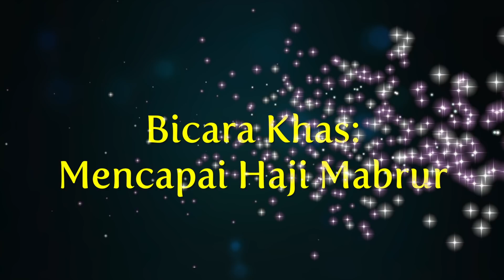🎬Bicara Khas: Mencapai Haji Mabrur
Panel :
Ustaz Hj. Azian Man
Al Fadhil Habib Najmuddin Othman Al Khered
- Masjid Al Falah USJ9, Subang Jaya
- 25 Syawal 1440H, 30 Jun 201
⭐️ NOTA ⭐️
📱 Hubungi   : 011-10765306